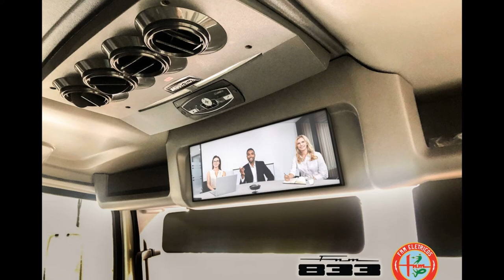Caminhão Elétrico Brasileiro - FNM - Fábrica Nacional de Motores - FENEMÊ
A deflagração da Segunda Guerra Mundial em 1939 e o conseqüente incremento da indústria bélica nos países em luta levaram à promulgação nos Estados Unidos de uma lei denominada Lend Lease Act. Datada de março de 1941, a lei permitia a concessão de financiamentos aos países aliados para o fortalecimento de sua economia de guerra. O fornecimento de máquinas e equipamentos norte-americanos veio finalmente permitir sua instalação. Conhecida popularmente como “FeNeMê”, foi inaugurada em 1942 em Xerém, distrito de Duque de Caxias, no Estado do Rio de Janeiro, para produzir motores de avião. Mas quando saiu o primeiro avião com motor FNM, em 1946, a Segunda Guerra Mundial já havia acabado e a demanda estava retraída. Também no ano de 1946, a FNM foi autorizada a fabricar tratores agrícolas. Em 1949, em uma parceria com a marca italiana Isotta Fraschini, a FNM tornou-se a primeira fabricante de caminhões no Brasil. Seu primeiro produto foi o D-7.300, com motor a diesel e capacidade para 7,5 toneladas de carga. Quando a Isotta teve problemas financeiros e deixou de fornecer componentes, deu lugar à também italiana Alfa Romeo. Em 1958, foi lançado o D-11.000, um pesado que se tornou “figura fácil” nas estradas brasileiras e marcou presença nas obras de construção de Brasília, com seu jeito abrutalhado e o som grave do motor a diesel de seis cilindros. No exercício de seu segundo mandato presidencial (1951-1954), Getúlio Vargas defendeu a manutenção da FNM como empresa estatal. Essa posição levou-o em 1953 a investigar sobre o suposto interesse da Mercedes-Benz em arrendar a fábrica. Ainda nesse ano, a FNM obteve um empréstimo do Banco Nacional de Desenvolvimento Econômico (BNDE) para fazer face a investimentos complementares em ferramentas, máquinas e instalações adicionais em suas oficinas. Esse foi o primeiro auxílio financeiro recebido desde 1946 pela empresa, que até então sempre se mantivera com recursos próprios. Em 1960, a FNM lançou o automóvel JK 2000, que foi reestilizado em 1969 e renomeado como 2150. O sedã foi produzido até 1973 e tornou-se uma espécie de “sonho de consumo” dos brasileiros mais abastados, porém nunca obteve a empatia dos caminhões da marca. Em 13 de janeiro de 1967, entretanto, sob a alegação de que era necessário efetivar a política do governo de privatização dos empreendimentos em setores que já não justificariam a atividade empresarial pioneira do Estado, a FNM foi transferida para o setor privado pelo Decreto-Lei nº 103. No ano seguinte, a Alfa Romeo adquiriu o controle acionário da empresa. Em março de 1973, a Alfa Romeo assinou um acordo de cooperação com a Fiat, visando à fabricação conjunta de veículos. Em decorrência desse acordo, a Alfa Romeo ficou com 51% das ações da FNM, a Fiat com 43% e os 6% restantes ficaram distribuídos entre pequenos acionistas. A Fiat, que continuou a fabricar o caminhão pesado FNM 180 em Xerém por mais dois anos e depois passou a produzir caminhões com sua própria marca até 1985. No local da fábrica, atualmente funciona a Marcopolo Rio, unidade fluminense da encarroçadora de ônibus gaúcha. Mais de quarenta anos depois de deixar as linhas de montagem, a marca FNM voltará em breve às ruas e estradas brasileiras, agora à frente de modernos caminhões elétricos.
O renascimento da FNM começou em 2008, quando uma empresa carioca do ramo de mobilidade adquiriu os direitos no Instituto Nacional da Propriedade Industrial (INPI) para usar o nome da histórica marca brasileira – inclusive a logomarca, inspirada no clássico logotipo da Alfa Romeo. Em sua nova versão, a sigla FNM passou a significar Fábrica Nacional de Mobilidades.
Sua divisão FNM Elétricos será voltada para soluções em mobilidade de alta tecnologia, com projetos de ônibus e caminhões com zero emissões.
A empresa também desenvolve o sistema “RePower”, para transformação de veículos a diesel em elétricos. A proposta é produzir modelos para transporte de cargas e de passageiros que proporcionem uma logística sem poluentes, silenciosa, segura, sustentável e sem emissão de carbono.
Em parceria com a empresa de Caxias do Sul, Agrale – a FNM fechou um contrato de venda de 1.000 caminhões elétricos para a Ambev, o gigante internacional de bebidas.
Os veículos serão equipados com motor elétrico de 355cv e autonomia de 130 quilômetros, o que fará dos caminhões aliados importantes nas entregas em perímetro urbano. Os caminhões FNM serão produzidos na fábrica da Agrale em Caxias do Sul (RS).